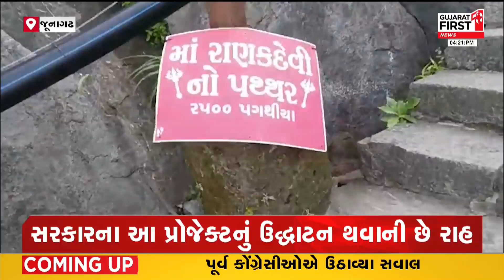Junagadh ગિરનાર પર્વત ઉપર વીજળીની સમસ્યા યથાવત । Gujarat First